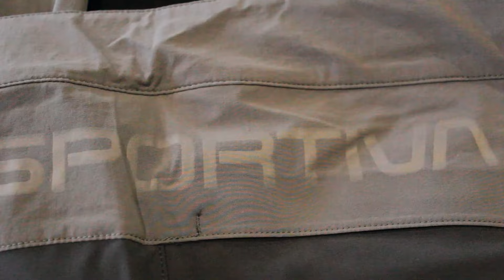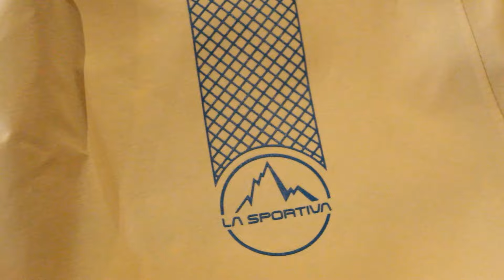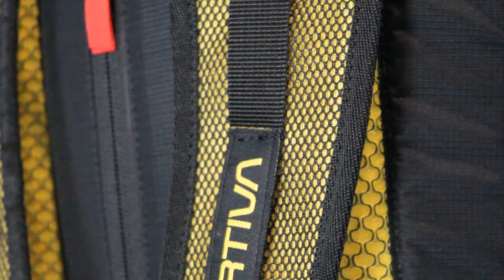Novidades da Semana Especial La Sportiva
Nesse NOVIDADES DA SEMANA trazemos as últimas novidades de equipamentos para Montanhismo e Viagens que chegaram ao Brasil.
Desta vez os itens são da Marca  Italiana La Sportiva.

Você pediu? A gente traz!